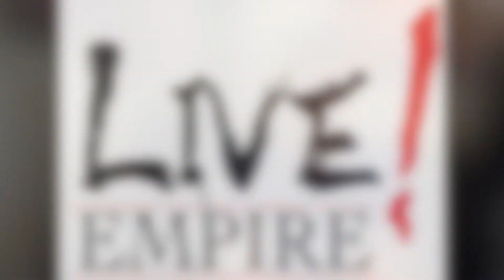Welcome Intro by BOYCE AVENUE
17th Feb 2015 at HARD ROCK COLISEUM Sentosa